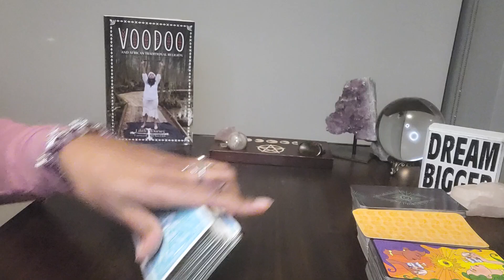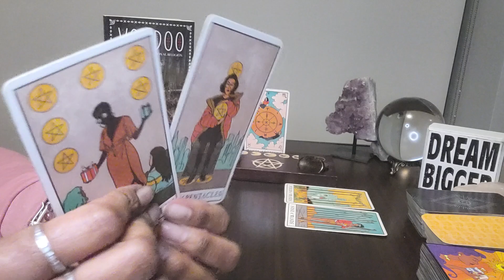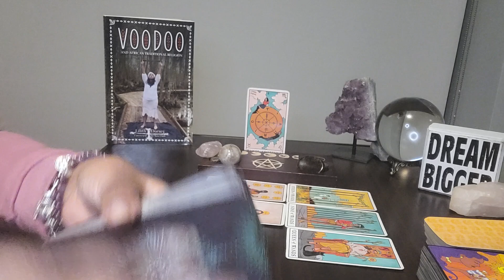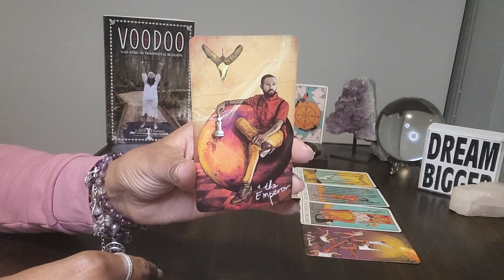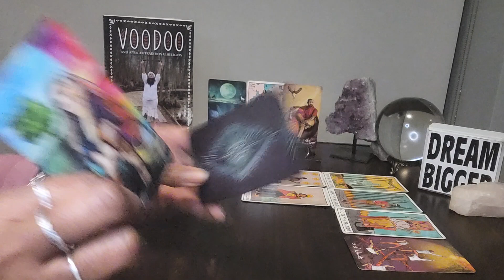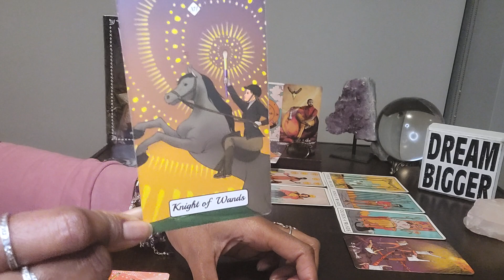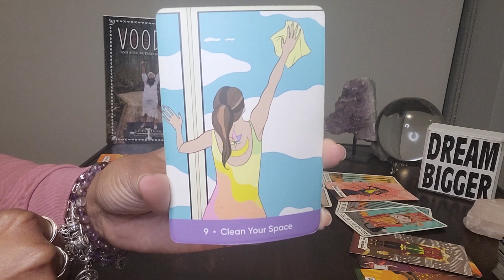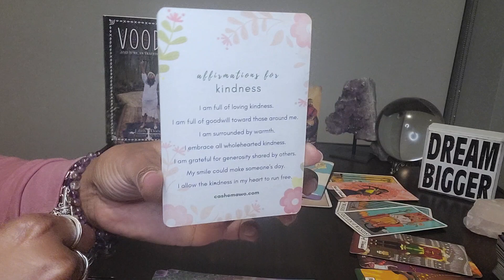Taurus: FULL MOON IN ♋️ & #55 - Wipe the slate clean sbd welcome new love of self and money!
Table Read: VOODOO AND AFRICAN TRADITIONAL RELIGION by Lilith Dorsey